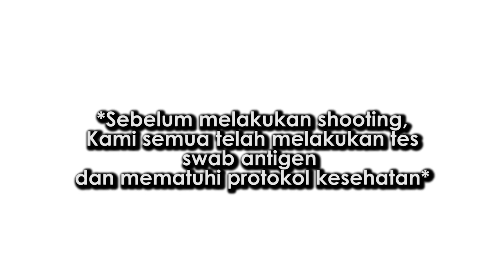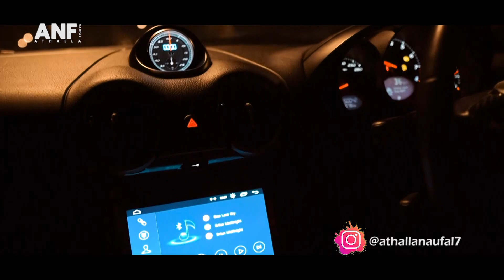"Grebek rumah harris vriza, dan percintaannya dengan R*cis”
SANSBONGKAR rumah dan mobil harris! Gimana kisah percintaan dia dengan…?